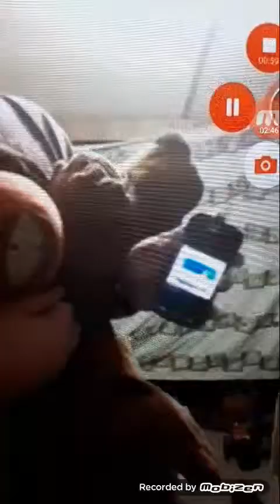(Gaming Kenny Scooby Trick Or Trek McCormick Doo Intro VS The Episodes)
What Do You YouTubers Think